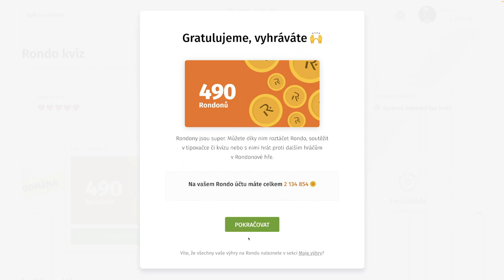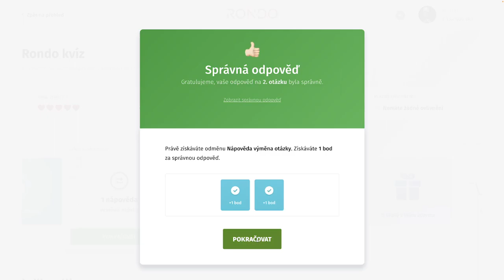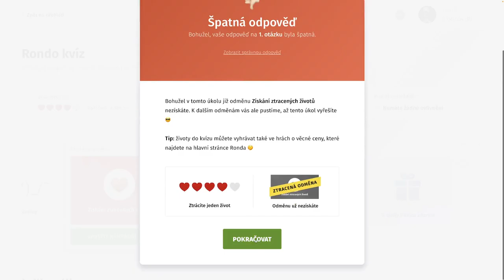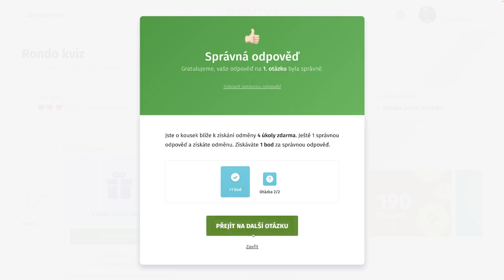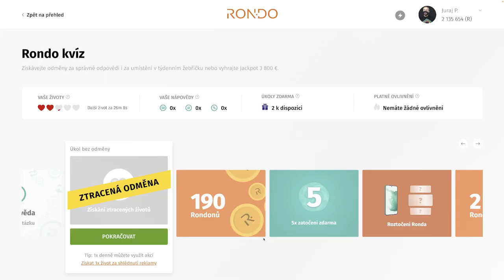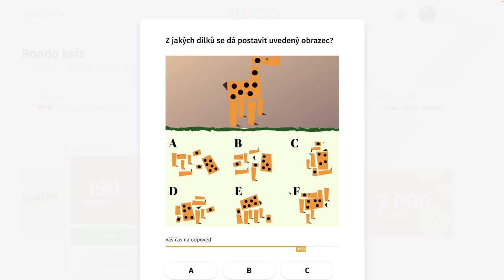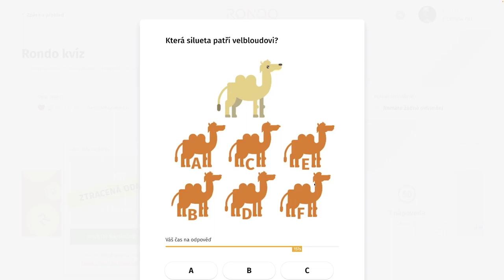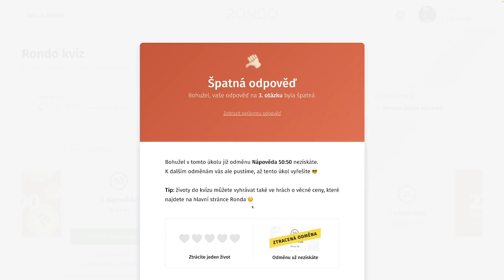Rondo kvíz - CDII